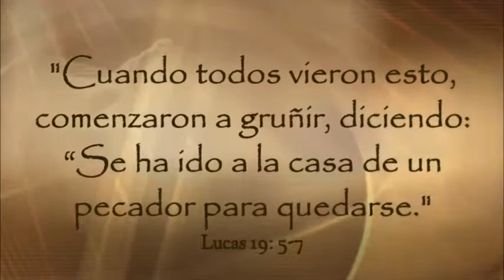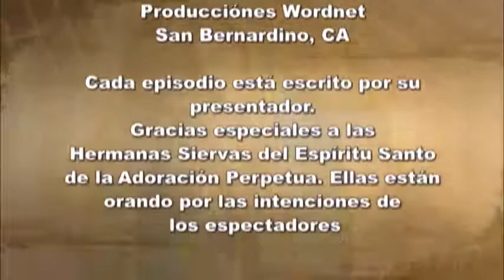Dios te Habla con Lidia Mendoza; El tema: PREPARATE QUE HOY VOY A HOSPEDARME EN TU CASA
Señor de infinita misericordia, gracias por poner tu mirada en mí, que a pesar de mi pequeñez, pueda crecer ante tus ojos; no me dejes nunca, te pido por mí, por mis hermanos, de carne y espirituales, para que en nuestras labores del día nos demos tiempo de bajar del árbol y buscar tu mirada en nuestra interna multitud sobrecargada.&nbsp; Amen